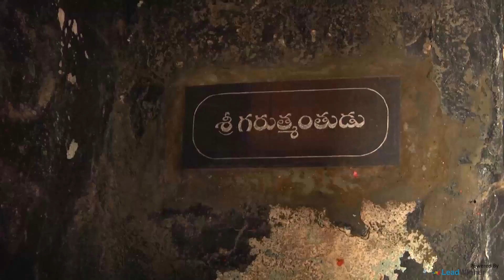Narayana Swamy Temple - Lakshminarayana Shrine of Jainath!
The village of Jainath is situated about 21 km from Adilabad town and 340 km from Hyderabad. It is well known for the Sri Lakshmi Narayana Swamy Temple, which is a Vaishnavaite Temple and a protected Monument of Department of Archaeology and Museums. The temple facing east is erected on a high Jagati, which elevates the shrine from its surrounding area while the main compartments of the temple like Mukhamandapa, Antharala and Garbhagriha are connected both internally and externally.

Find more information on Official Website of Department of Heritage Telangana.